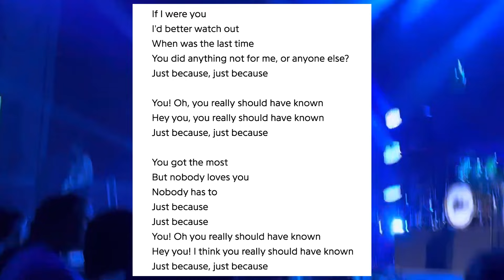Jane's Altercation: Why Did Dave Navarro and Perry Farrell Fight?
In this Metal Scholars episode, I dive into the onstage altercation between Perry Farrell and Dave Navarro during Jane’s Addiction’s Boston show, which will be probably their last show ever, unfortunately. Rather than focusing on tabloid drama, I explore a possible symbolic meaning behind their feud. Was this just about guitar volume, about cues before a solo, about voice issues... or did it reflect deeper tensions of ego, rivalry, and creative control within the band? By examining the lyrics of "Just Because," one of their most famous songs, I unravel possible hidden layers of this explosive moment. What's your take on it?

Lyrics
If I was you
I'd better watch out
When was the last time
You did anything
Just because
Just because
Oh, you really should have known
Hey you
You really should have known
Just because
Just because
You got the most
Ah, but nobody loves you
Nobody has to
Just because
Oh, you
I think you really should have known
Just because
Just because
Oh yeah
Oh, baby, watch out
When we first met
And we passed around gifts
That was a long time, ago
And yours didn't fit
Yeah, you
Yeah you
Just because
Just because
Just because
Oh, now
Oh, you better watch out